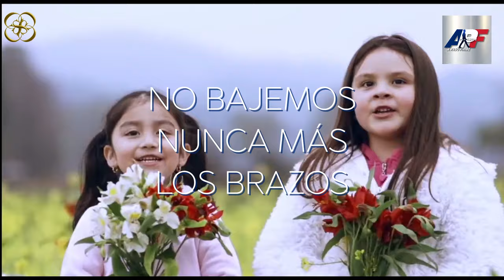Un País llamado Chile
Un trabajo realizado por la producción del canal para valorar nuestra identidad, para reconocernos en cada detalle de nuestro Chile querido.

Disfrútenlo!!